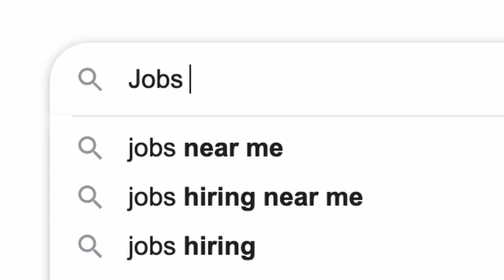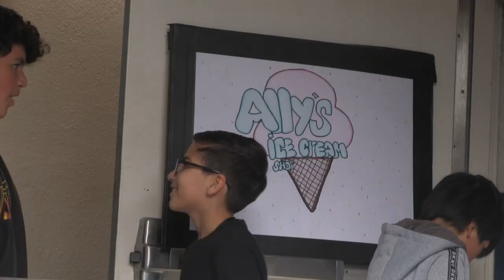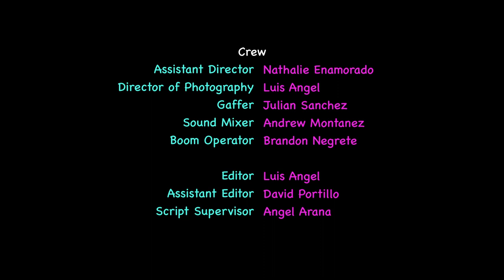Cheer: A Life Lesson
Eastmont Intermediate School

7th Grade